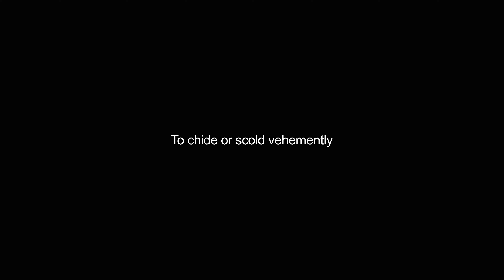berating video Dictionary meaning and pronunciation